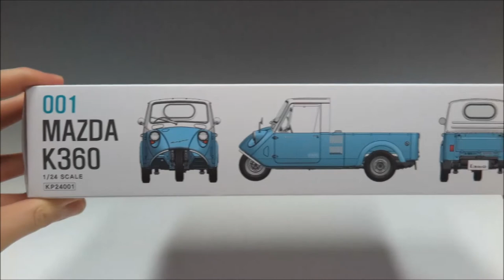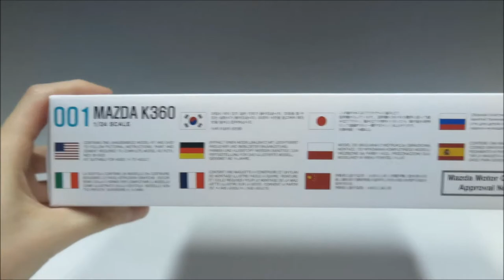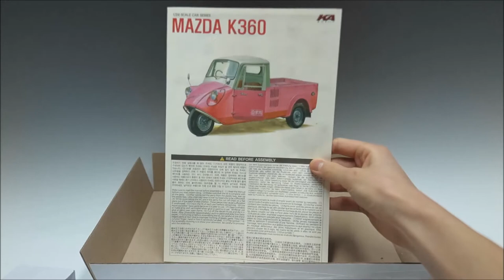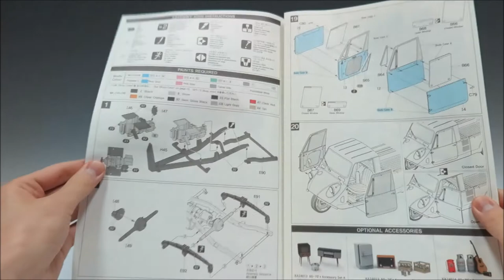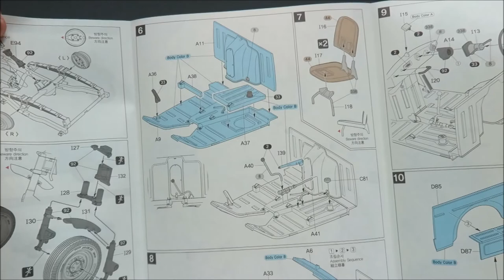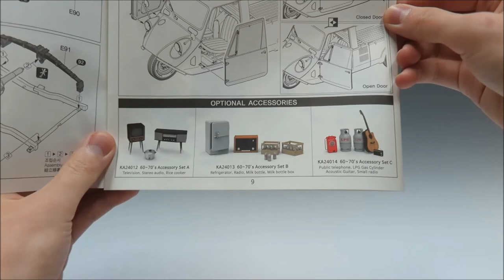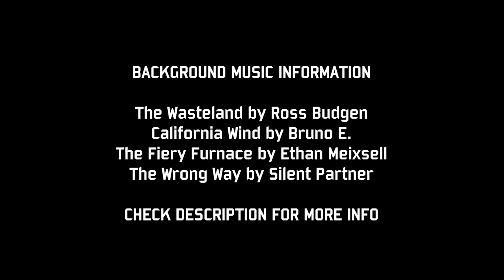[Unboxing Review] KA Models 1/24 Mazda K360